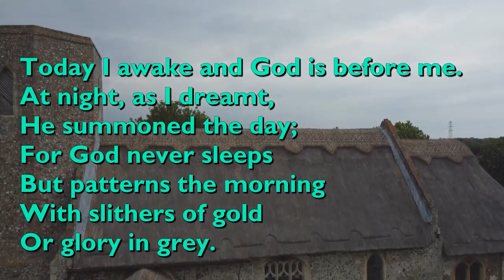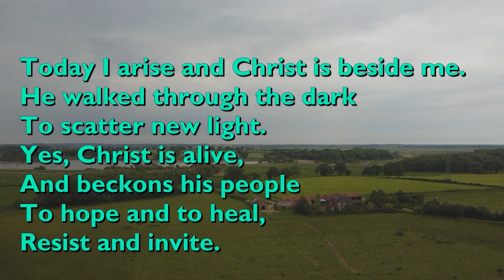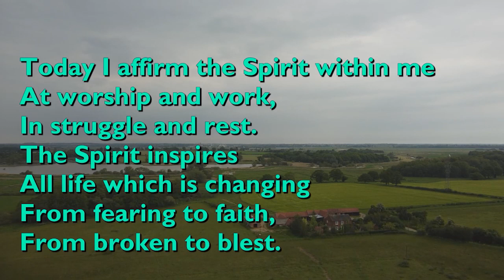Lent Reflections from West Devon Part 1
Vicki Penfound from the West Devon Circuit of the Methodist Church leads us through a series of six Lenten reflections drawing inspiration from the beautiful surroundings of West Devon.